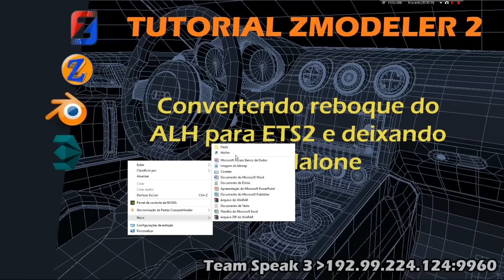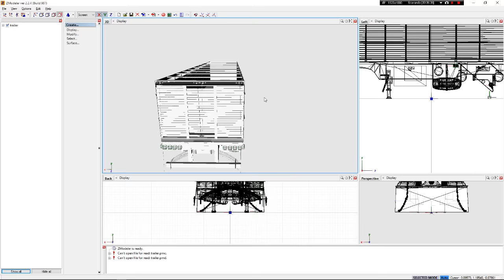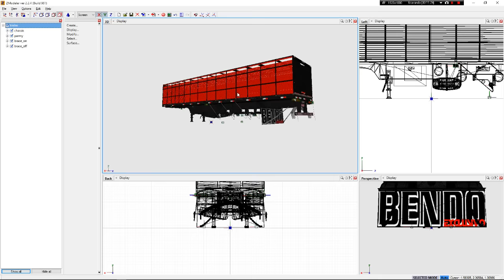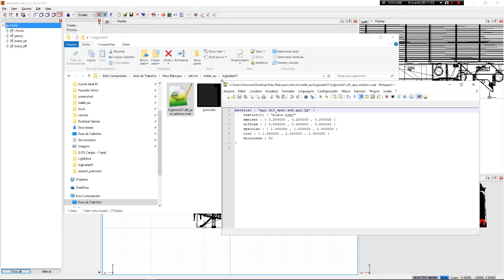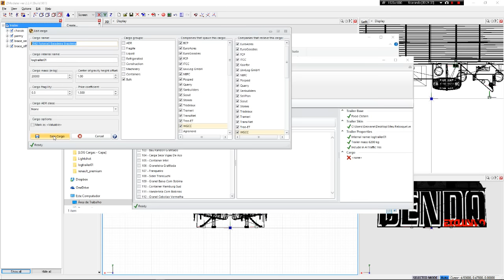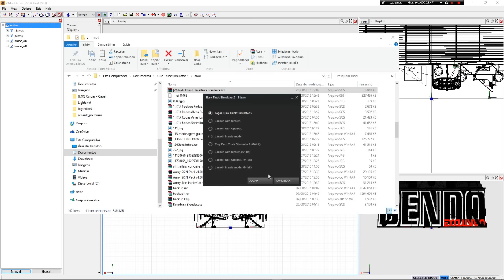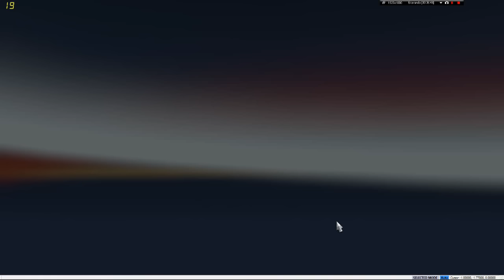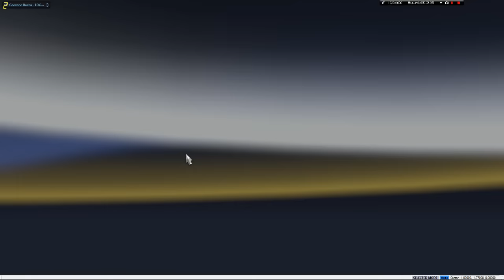Zmodeler 2 :: Como converter reboque do ALH para ETS2 deixando Standalone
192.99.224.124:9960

TAGS Adicionais:
zmodeler 2,zmodelr2,empresa virtual,tutorial zmodeler 3,tutorialzm3,zmodeler3,zmodeler 3, club do zm & blender,3d studio max,euro truck simulator 2,mod,caminhao,scania,volvo,mercedes,daf,man,iveco,renault,download,registro de cargas,myvtc,multiplayer,german truck simulator,american long haul,alh,gts,ets2,ets,ets2brasil,mod junior,mapa,NetstocGaming, Euro truck Simulator, Mod ETS2, youtube space brasil, mod 113h ETS2, Live, Livestreem, Livestren, Liveestreem, Liveestren, update ETS2 1.6, update 1.6 para ETS2, atualização para Euro Truck Simulator, atualização 1.6 para Euro Truck Simulator 2, atualização 1.5.12 para Euro Truck Simulator2, atualização 1.6.0 para Euro Truck Simulator 2, Mods para Euro Truck Simulator 2, Mods para ETS2 1.5.12, Mods para ETS2 1.6, Mods para ETS2 1.6.1, SCANIA HIGHLINE R480, Scania ETS2, Volvo ETS2, Mercedes ETS2, MAN ETS2, Iveco ETS2, DAF ETS2, TSM mapa, TSM ma, TruckSim , TSM V.4.1.2 Para V.1.6.1 By: Equipe TSM, TSM V.4.1.2, Equipe TSM, TruckSim TSM V.4.1.2 Para V.1.7, TSM V.4.1.2 Para V.1.7, Download TSM V.4.1.2 Para V.1.7, Baixar TSM V.4.1.2 Para V.1.7, Pac 21 caminhões standalone par ETS2, caminhões standalone, Mapa EAA V1, Mapa EAA v1 ETS2, Mapa EAA v1 download, Tags para sorteio, Sorteio do ets, Sorteio Euro Truck Simulator 2, Acessorios - Euro Truck 2, Adessivos - Euro Truck 2 , Acessorios Euro Truck Simulator 2, Adessivos Euro Truck Simulator 2, Caminhôes Euro Truck Simulator 2 , Carretas Euro Truck Simulator 2, Carros Euro Truck Simulator 2, Chassis Euro Truck Simulator 2, Diversos Euro Truck Simulator 2, Dlc's Euro Truck Simulator 2, Eventos Euro Truck Simulator 2, Farois Euro Truck Simulator 2, Interiores Euro Truck Simulator 2, Mapas Euro Truck Simulator 2, Melhorias Euro Truck Simulator 2, Mods Euro Truck Simulator 2, Mods De Som Euro Truck Simulator 2, Motores Euro Truck Simulator 2, Notícias Euro Truck Simulator 2, Patchs Euro Truck Simulator 2, Postos Euro Truck Simulator 2 , Rodas Euro Truck Simulator 2 , Roncos Euro Truck Simulator 2, Saves Euro Truck Simulator 2, quebra de asa, rust invadindo casas, serra do rio do rastro, Euro Truck Simulator 2 bitrem, Euro Truck Simulator 2 mods, BC mapa ETS2, ETS2, euro truck simulator 2, ets 2, mods Ets2, netstoc, netstocgaming, netstoc gaming, serra do rio do rastro, Euro Truck Simulator 2 mods, euro truck 2 mapa eaa, jogos netstoc, jogando rust, videos de euro truck, constellation, jogando rust com amigos, mods ets2, mods para euro truck simulator 2, euro truck simulator 2 mapa eaa, video de euro truck, videos do euro truck, euro truck, NetstocGaming, youtube space brasil, Comprarg27, G27proNetstoc, ets 2, ets2, quebra de asa, download mapa eaa. download mapa eaa free, download mapa rbr, download mapa rbr free, eaa free, rbr free, eaa, eaa free, Configurando o G27 no Euro Truck Simulator 2, volante G27, instalando o volante G27, gameplay de Euro Truck Simulator 2 com voalnte G27, onde comprar o volante G27, Unboxing G27, Euro truck Simulator 2 - Viagem Completa! G27, euro truck 2, euro, truck, simulator, caminhão, cegonha, cegonha no euro truck, mods euro truck, serie, atravessando o mapa, gameplay, ets2, caminhão cegonha, Gameplay tutorial, ganhe um mapa RBR, mod bus euro truck simulator 2 1.10, mapa RBR, Mapa RBR, rbr, mapa rbr, Começando do Zero, Logitech G27, mundoets2, mundoets2.blogspot.com.br,logholding.com.br,virtual trans rocha, kamikaz's log company,log carreteiros,transport militar express